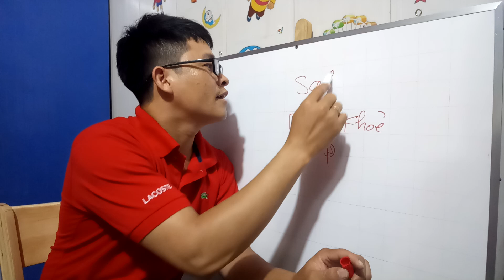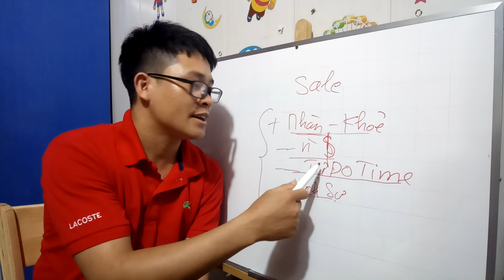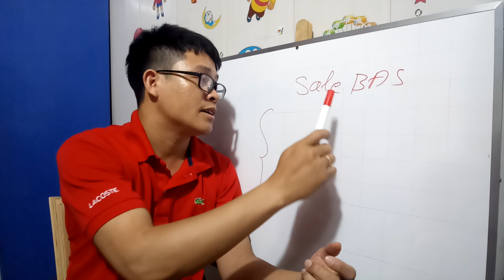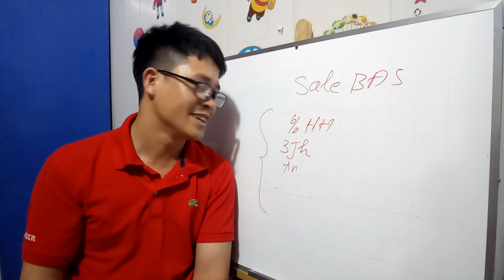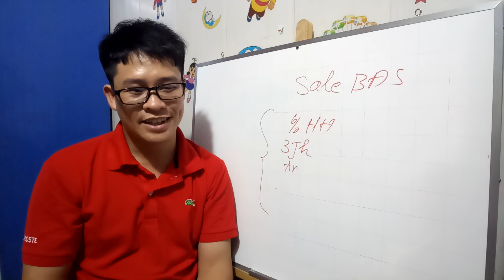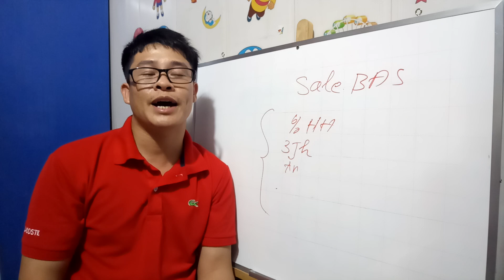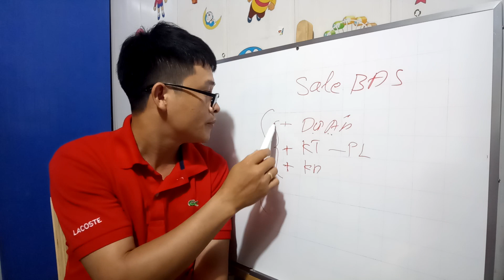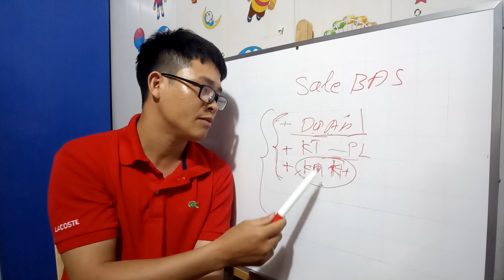Nghề Môi Giới BĐS Có Dễ Ăn và Nhanh Giàu Như Bạn Nghĩ Không?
Theo các bạn thì nghề Môi Giới BĐS có dễ ăn và kiếm được nhiều tiền không? chắc hẳn ai đã và đang ăn ngủ với nghễ này hiểu rõ nhất hen. nghề kiếm được nhiều tiền thật nhưng mức độ đào thải của nó cũng khủng khiếp.